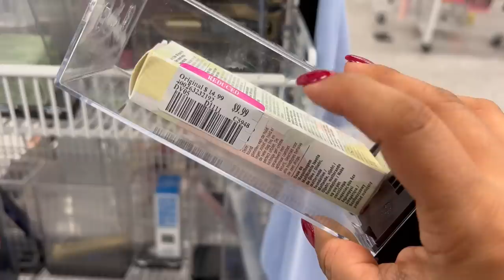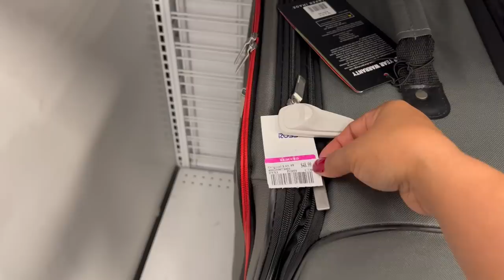Lunes De REBAJAS En ROSS‼️ Comprando Mercancía Rebajada😍